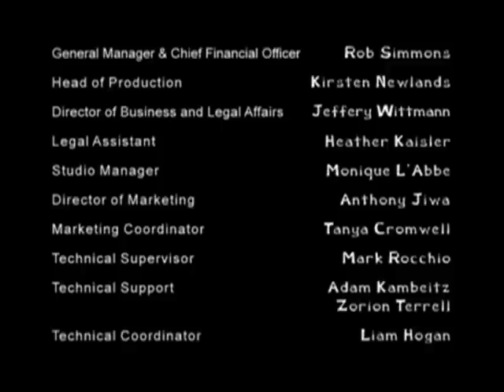Being Ian: That’s Ridonkulous - Ep.61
Ian directs TV commercials that make Tyrone a huge celebrity.